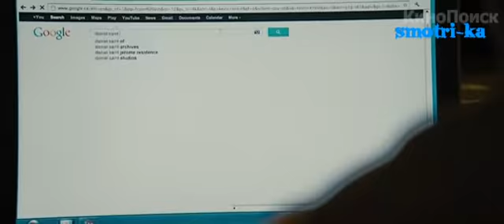Враг - Русская озвучка - Трейлер